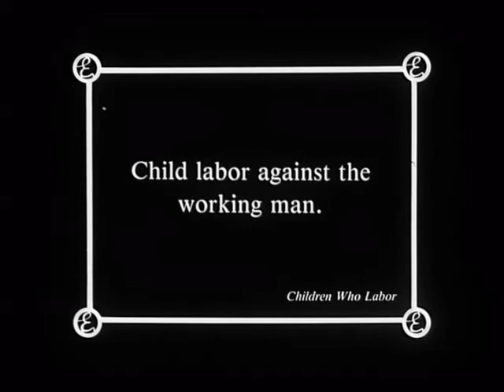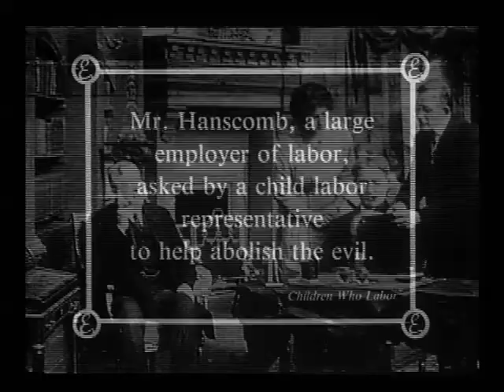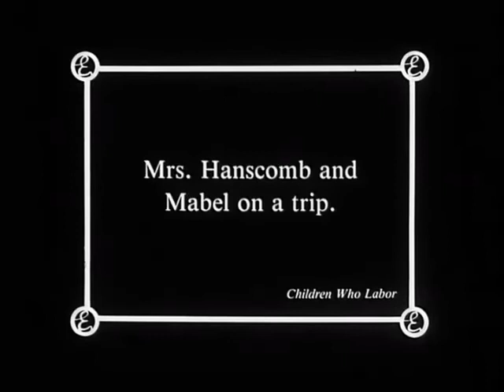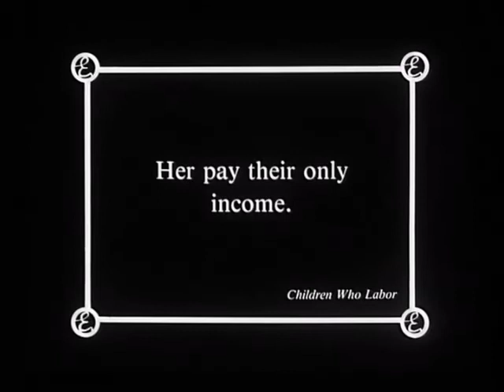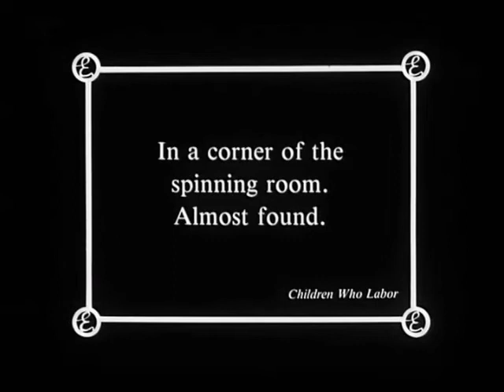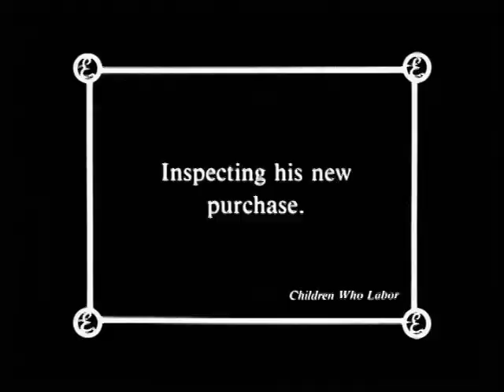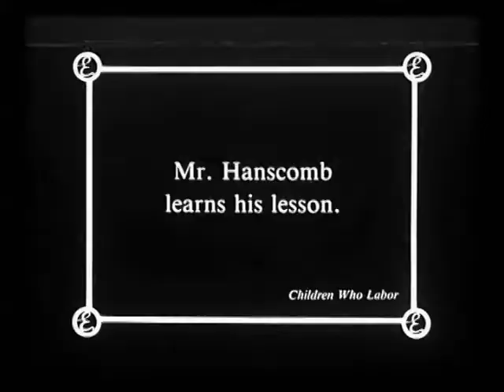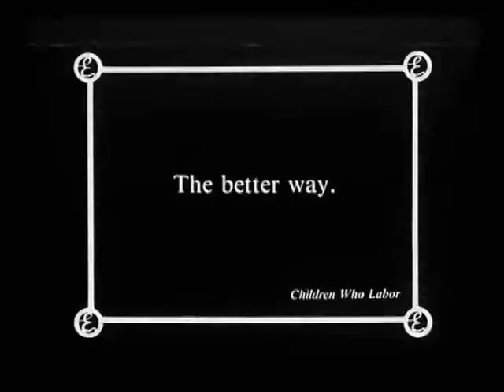Children Who Labor (Robert Conness, Miriam Nesbitt)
A fictional movie based on the realities of the working world in 1912. An immigrant to the United States leans that he can't find a job in a mill, but his daughter (who is still a child) can. The two girls in this film were played by real-life acting sisters Shirley Mason and Viola Dana.